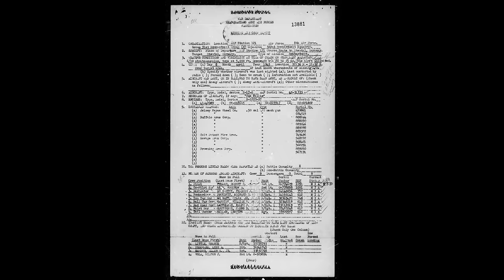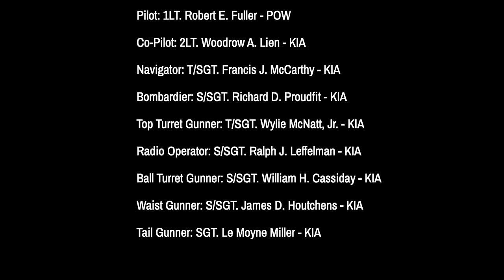Direct hit by flak! | B-17G s/n 42-31333 "Wee Willie"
Story of B-17G "Wee Willie". Serial number 42-31333. Assigned to the 322nd Bomb Squadron, 91st Bomb Group.

"Wee Willie" received a direct hit by flak on 08 April 1945.

The pilot 1Lt. Robert E. Fuller was the sole survivor.

P - 1LT Robert E. Fuller - POW
CP - 2LT Woodrow A. Lien - KIA
NAV - T/SGT Francis J. McCarthy - KIA
ENG/TT - S/SGT Wylie McNatt, Jr. - KIA
RO - S/SGT Ralph J. Leffelman - KIA
BT - S/SGT William H. Cassiday - KIA
WG - S/SGT James D. Houtchens - KIA
TG - SGT Le Moyne Miller - KIA
TOG - S/SGT Richard D. Proudfit - KIA

I am interested to the history of the B-17 Flying Fortress since 2000 and doing research since 2017. It's still my hobby beside my full time job. I want to be accurate as possible with the information in my videos. However, if you find any mistakes or have additional information, please correct me and let me know :)